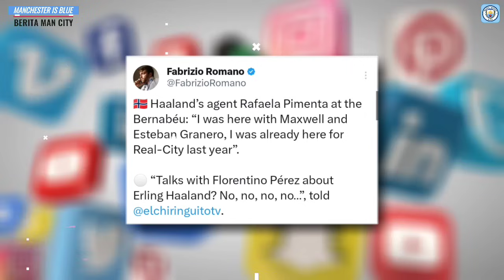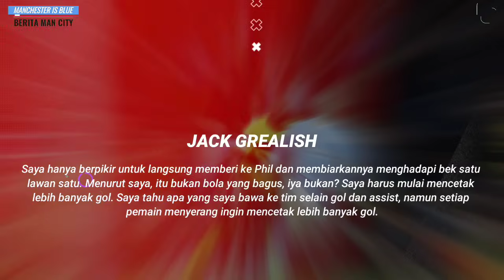LAWAN CHELSEA🔥Next City Harus Kalahkan Chelsea Pertahankan Puncak😍GAWAT😱Haland Jadi Target Madrid📝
INFO BERITA : LAWAN CHELSEA🔥Next City Harus Kalahkan Chelsea Pertahankan Puncak😍GAWAT😱Haland Jadi Target Madrid📝